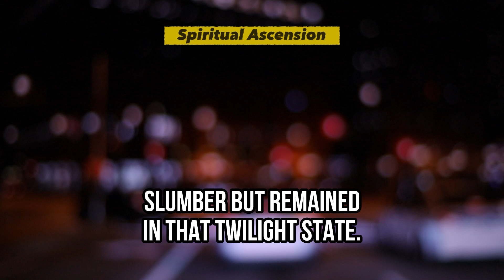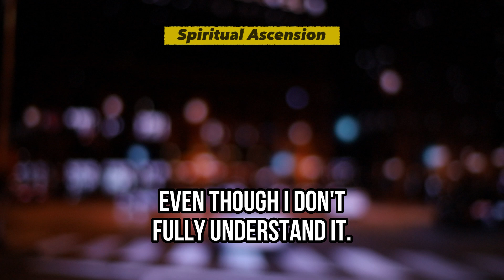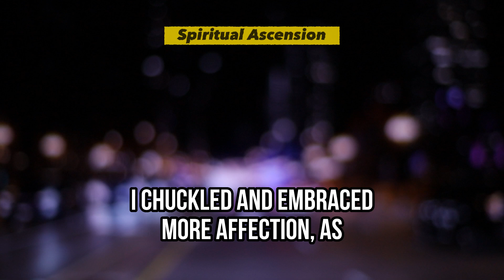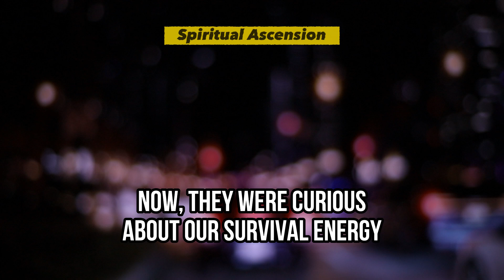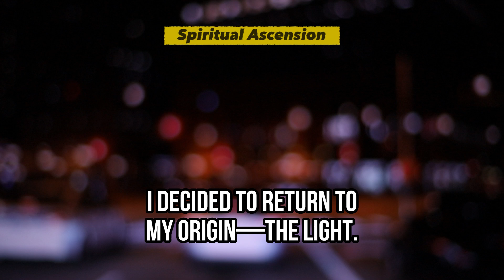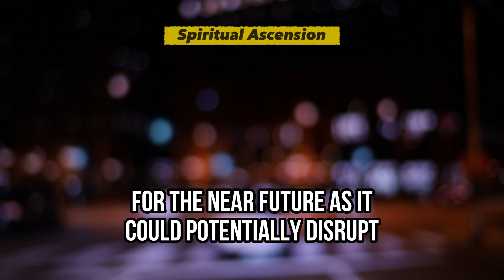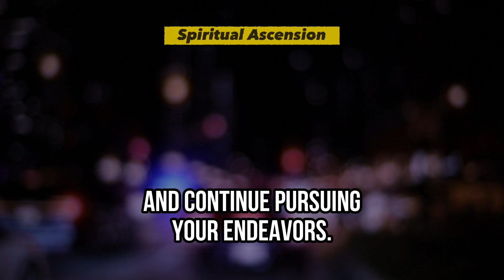NDE. He Saw Several Planets and Died | Near Death Experience